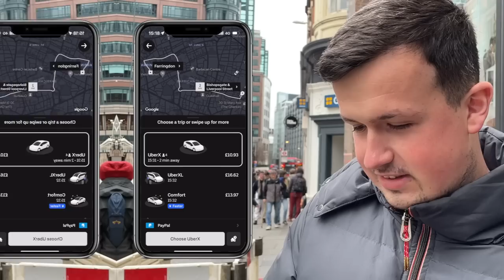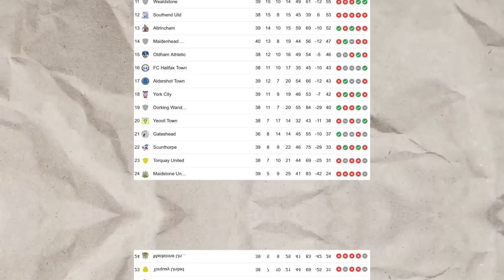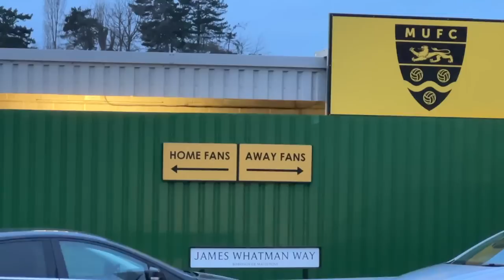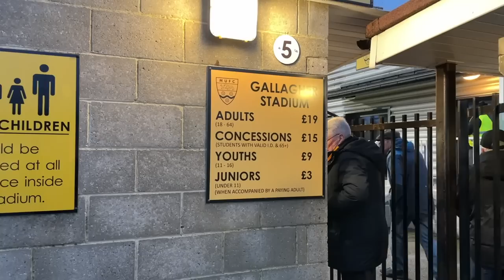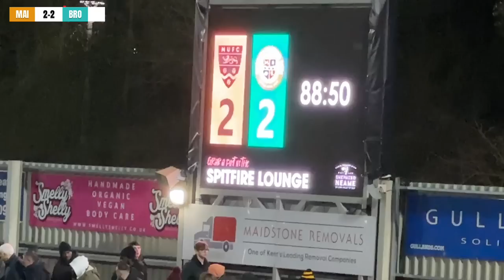My Uber Driver TAKES Me To A Mystery Football Match 🤯